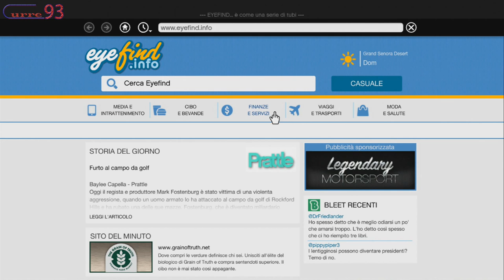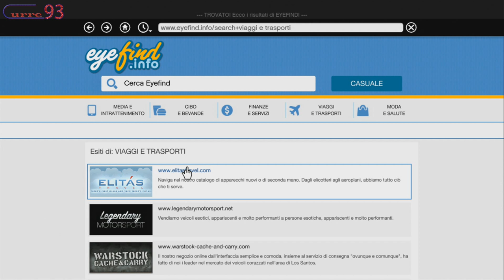GTA 5 gameplay ep°6 "go to FORT ZANCUDO" Curre93 ITA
Bella ragazzi e benvenuti in questa puntata militare di gta 5, dove per la prima volta mi avventurerò dentro FORT ZANCUDO per portar via apparecchiature militari :) speriamo bene eeeeeh BUONA VISIONE :)